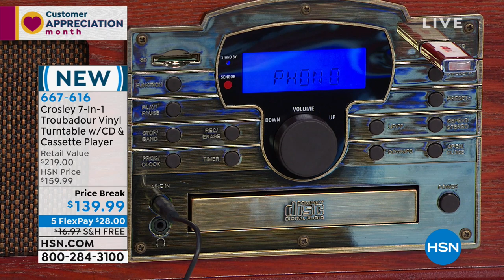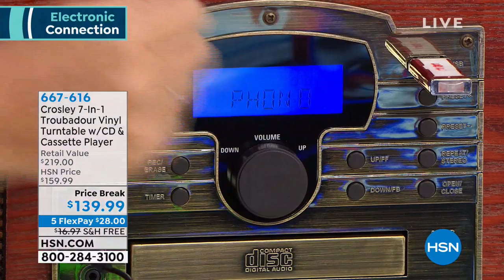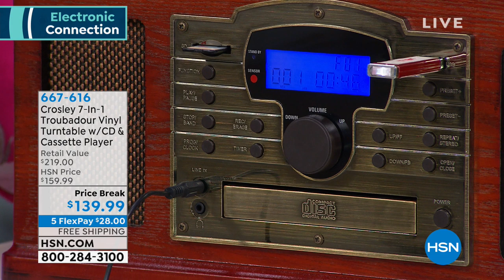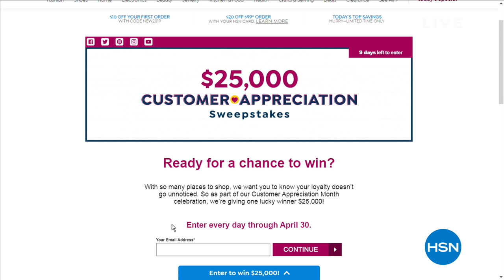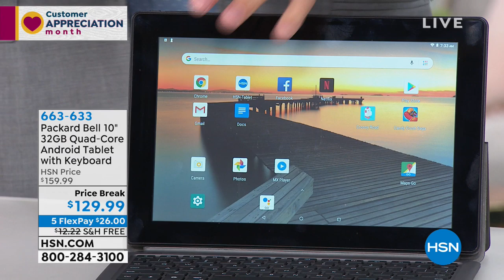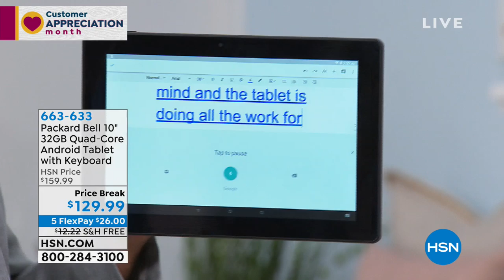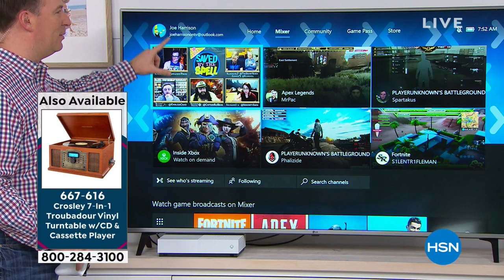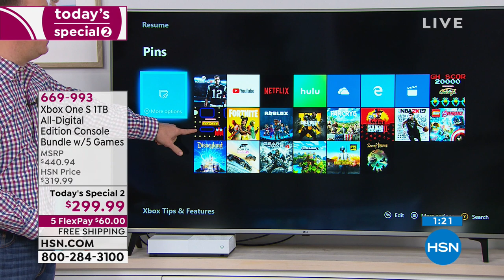HSN | Electronic Connection 04.22.2019 - 07 AM